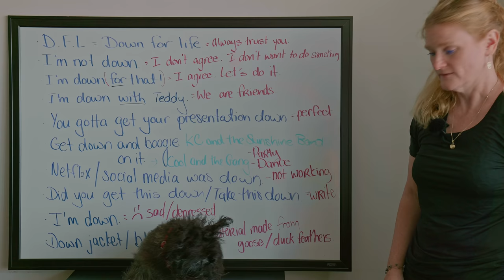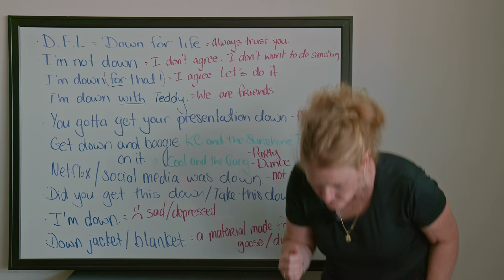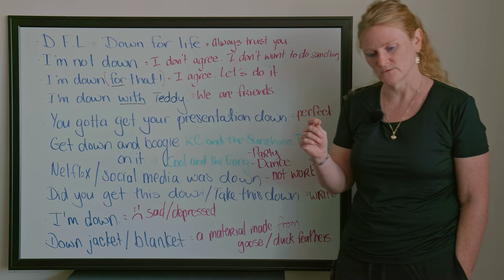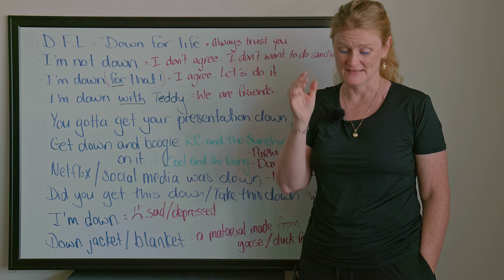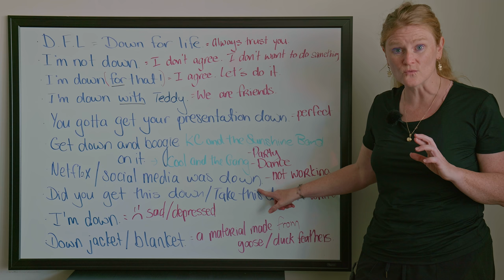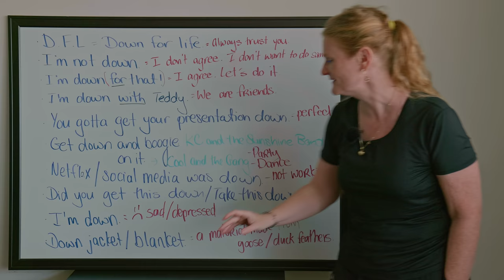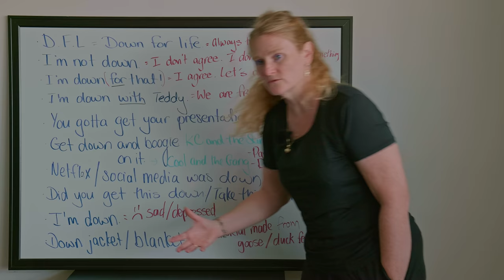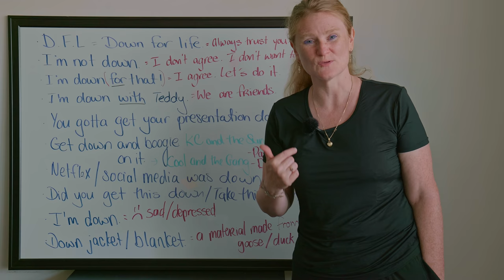Learn 10 ways to use “DOWN” in English: I’m down, get down, down for life...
Are you down with watching this video? I’m going to teach you ten simple ways that we use “down” in English. These short expressions are easy to learn, but most of them do need to be learned – it’s hard to understand their meaning just in context. I’ll teach you the following terms & expressions: I’m not down, I’m down for that, I’m down with, get something down, get down and boogie, YouTube is down, take this down, I’m down, and down jacket. 10 minutes, 10 expressions: are you down?

More of my lessons about expressions!

In this lesson:
00:00 Introduction
00:55 D.F.L. Down for life
01:30 I'm not down
02:04 I'm down for...
02:34 I'm down with...
03:10 Get your ______ down
04:12 Get down and boogie
05:15 _______ was down (tech)
06:02 Take/get this down
06:42 I'm down (sad)
07:10 Down jacket/blanket (material)